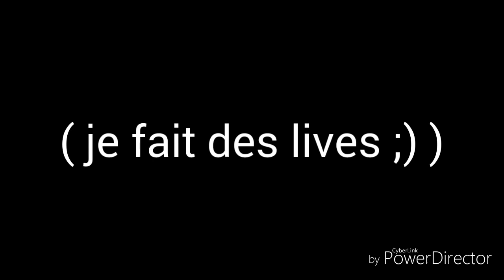Abonnés vous la miff 👆👆 Merci